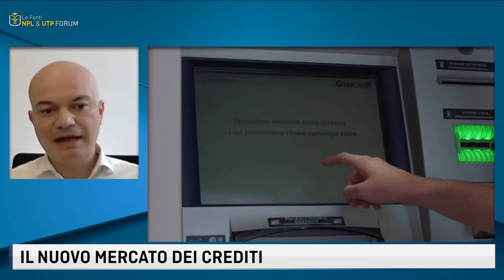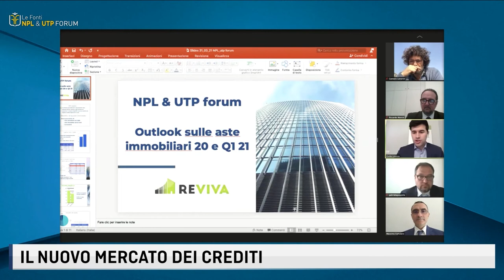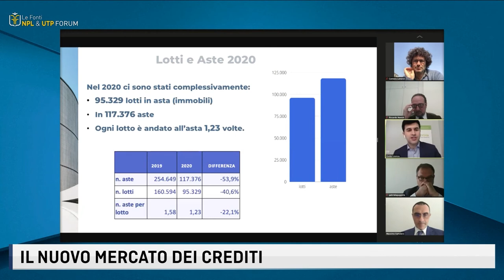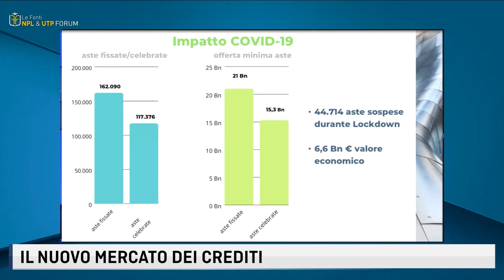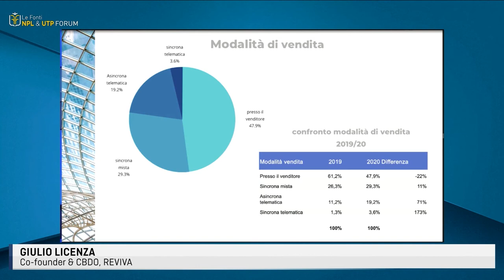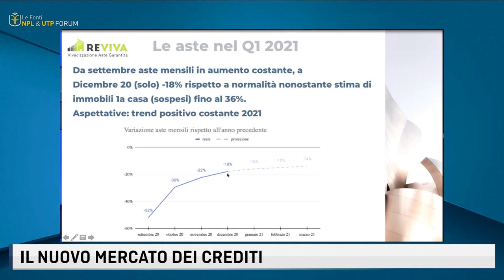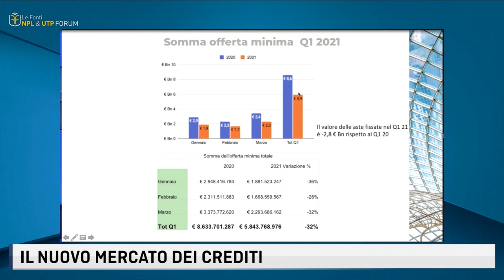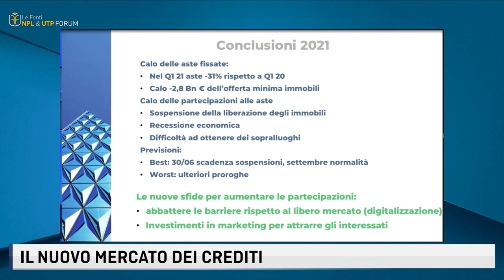LE FONTI NPL & UTP FORUM - IL NUOVO MERCATO DEI CREDITI - TAVOLA ROTONDA + Q&A